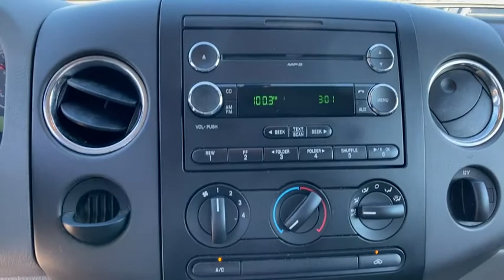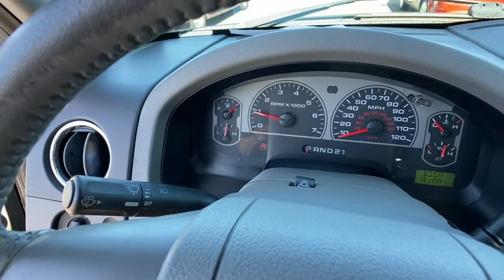2008 Ford F-150 Orlando, Deltona, Sanford, Oviedo, Winter Park, FL 8KF04439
CARFAX One-Owner. Clean CARFAX. Black Clearcoat 2008 Ford F-150 XLT 4WD 4-Speed Automatic with Overdrive 4.6L V8 EFI Local Trade, One Owner, AUCTION PRICED - SELLING WITH ALL FAULTS- LEAVING SOON- PRICED TO MOVE ASAP - COME SEE IT BEFORE IT SELLS - Seminole County Value Line Program- Sold as is with all faults- Some cars need work not included in advertised price- Some cars have cosmetic blemishes-price reflects issues- See dealer for details, 4.6L V8 EFI, 4WD.Recent Arrival! Odometer is 6195 miles below market average!Awards:* 2008 KBB.com Brand Image AwardsVehicle pricing includes all offers and incentives. Sales tax, registration fees, dealer installed options, reconditioning costs, and $999 dealer fee not included in all vehicle prices shown and must be paid by the purchaser. While great effort is made to ensure the accuracy of the information on this site, errors do occur so please verify information with a customer service rep.